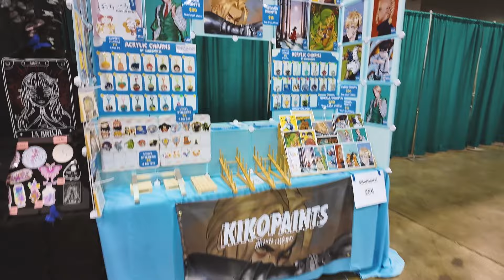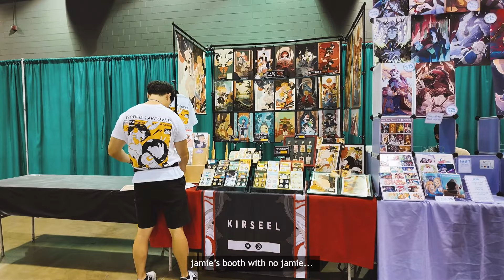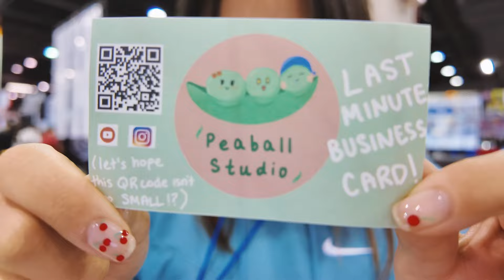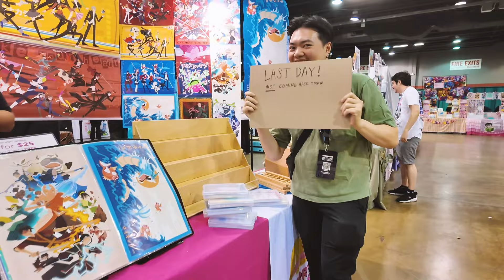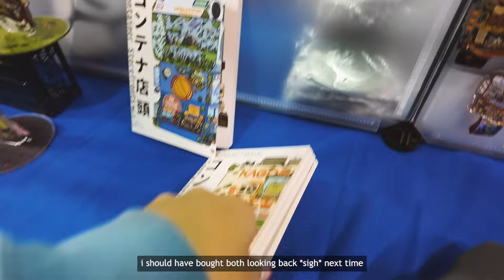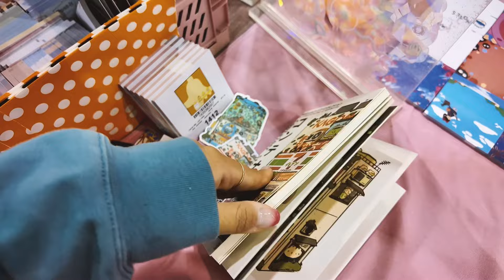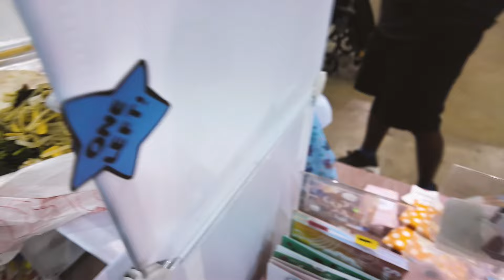Back after 2 years! Was it worth it? Anime Magic Artist Alley 2024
Thanks for having me Raisa (@kikopaints) & Anime Magic!!